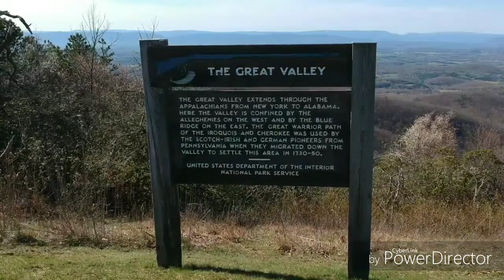Dji Spark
Raw footage from my phone of the mountains of VA with a little history of the valley.